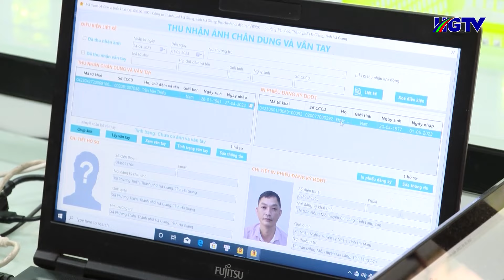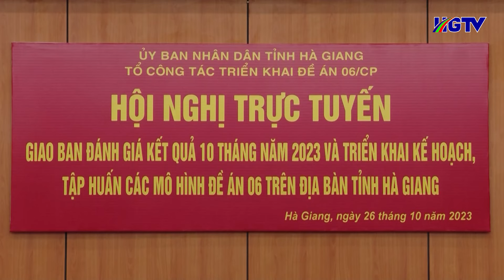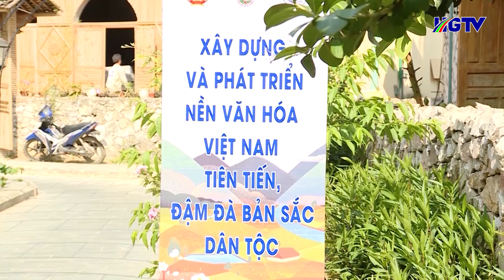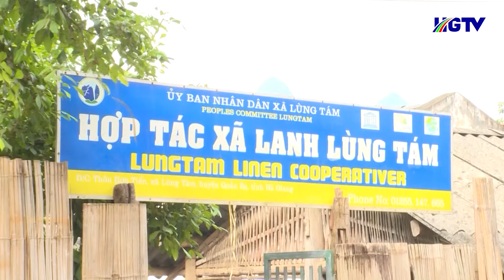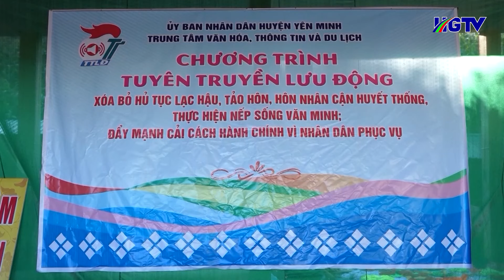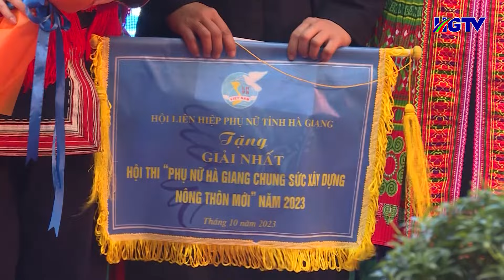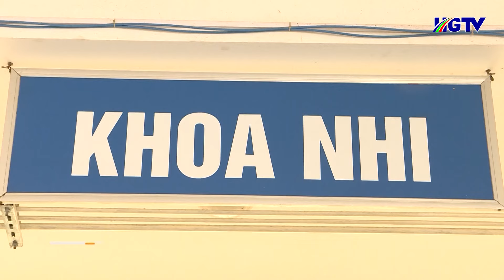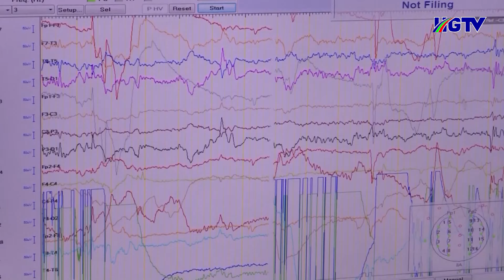Thời sự tối Hà Giang - Ngày 26/10/2023